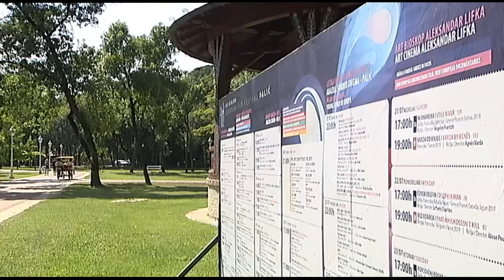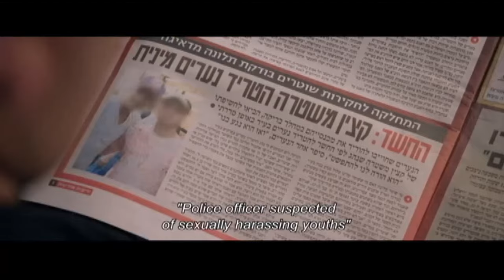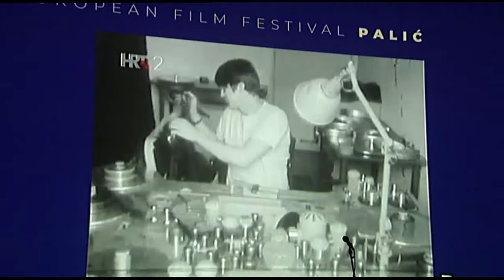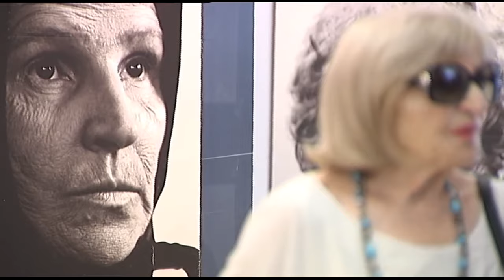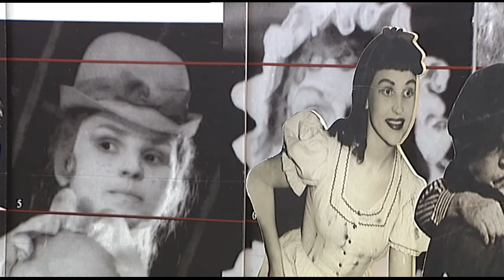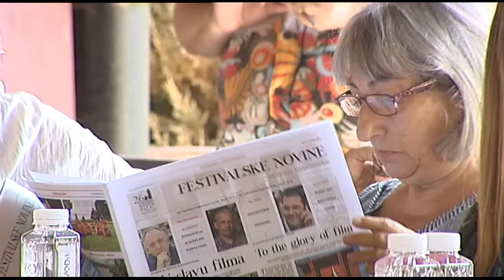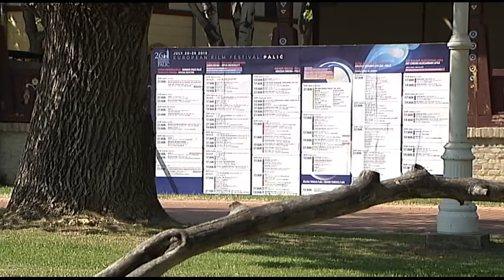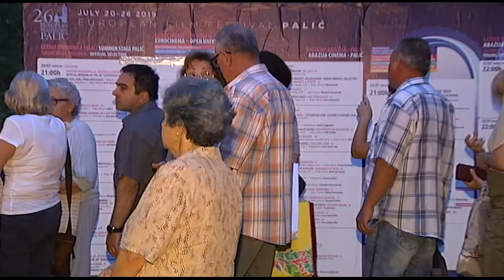26. Festival evropskog filma Palić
Više od sto filmova i isto toliko gostiju, kvalitetan "Glavni takmičarski program" i pažljivo osmišljeni drugi programi, dve nove selekcije koje prate svetske trendove, premijere filmova koji su obeležili najprestižnije međunarodne festivale i publika koja je na "Letnju pozornicu" dolazila sat vremena ranije, kako bi zauzela mesto, obeležili su 26. Festival evropskog filma Palić. Emisija donosi pregled najznačajnijih dešavanja i razgovore sa gostima 26. Palića.

O svojim počecima, o izazovima s kojima se sada suočavaju, o novim ali i upravo završenim filmovima, za RTS govore reditelj i scenarista Rajko Grlić i scenograf Miljenko Kreka Kljaković, ovogodišnji dobitnici nagrade "Aleksandar Lifka". Palićki festival ne može da se zamisli bez velike glumice Mire Banjac, koja ne propušta projekcije, a ni konferencije za novinare. Pozorišni muzej Vojvodine priredio je izložbu pod nazivom "Lica Mire Banjac", koja podseća na Mirine uloge u pozorištu, na filmu i televiziji.
Ekipa RTS-a je na Paliću razgovarala sa akademikom Dušanom Kovačevićem, predsednikom Saveta festivala. Na pitanja, da li je sve što je planirano i realizovano i kakvi su planovi za naredni Festival, odgovaraju direktor Radoslav Zelenović, programski direktor Miroslav Mogorović i izvršni producent Ilija Tatić. Festival su, između ostalog, obeležile rediteljke iz Srbije, Makedonije i Slovenije. O domaćem filmu "Ajvar", koji je imao svetsku premijeru u okviru glavnog takmičarskog programa, govore rediteljka i koscenaristkinja Ana Maria Rosi i glumica Vesna Čipčić, o makedonskom ostvarenju "Bog postoji, ime mu je Petrunija" rediteljka Teona Strugar Mitevska, dok o filmu "Neću da budem luzerka", ali i o slovenačkoj kinematografiji uopšte, govori rediteljka Urša Menart. O selekcijama "Novi evropski dokumentarni film" i "Eko doks", o pobednicima Palića i o tome ko su budući filmski kritičari - u emisiji posvećenoj 26. Festivalu evropskog filma Palić

Autor emisije Snežana Stamenković Jojić
Snimatelj Branko Srećković
Tonski snimatelj Zoran Tarabanović
Montaža Anika Tesla
Realizator Marija Sredojević